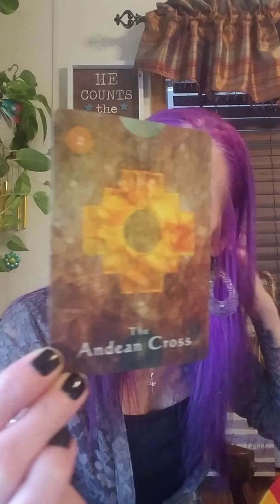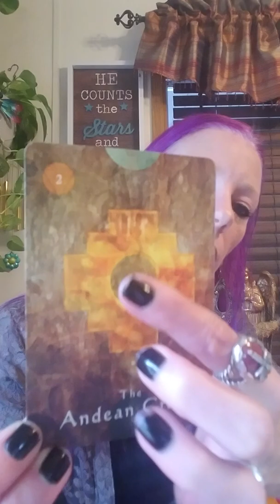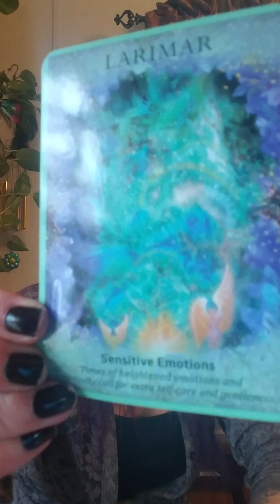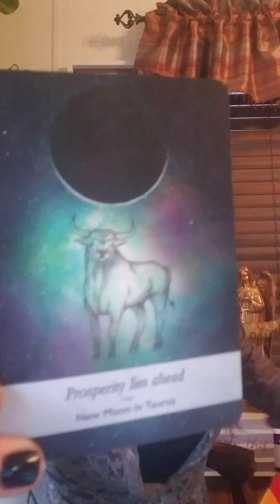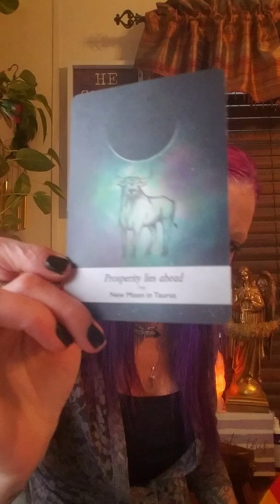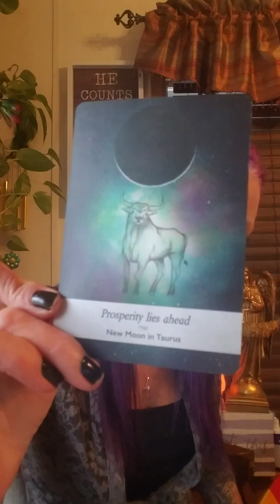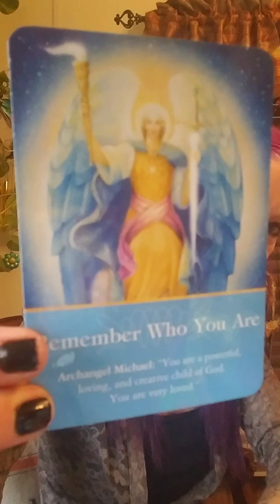New Moon in Sagittarius ♐Empaths Remember Who You Are